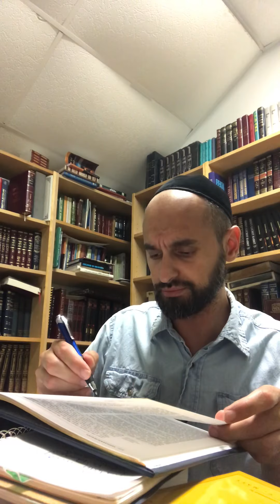Parasha Pinchas: The avodah/work to do during the 3 WEEKS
Parasha Pinchas: The avodah/work to do during the 3 WEEKS - The first problem in history. Can God actually sin ? Many secrets for our lives today. How to improve couple relationships and transform education ? How to be better teachers and parents.